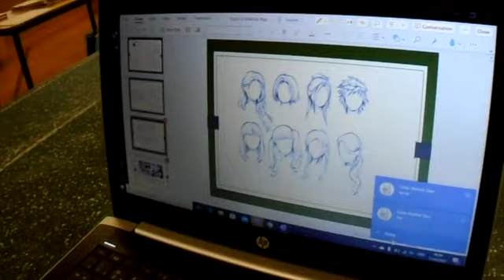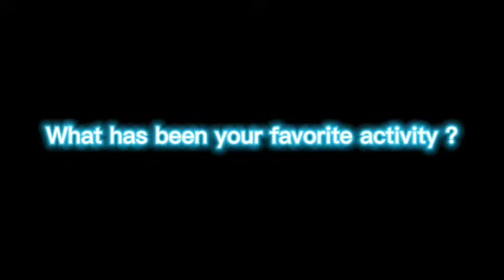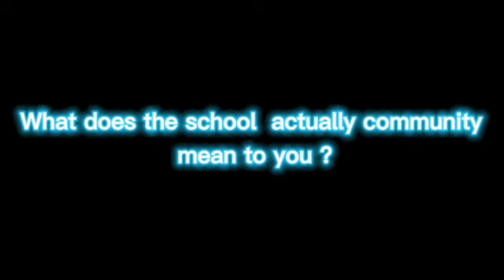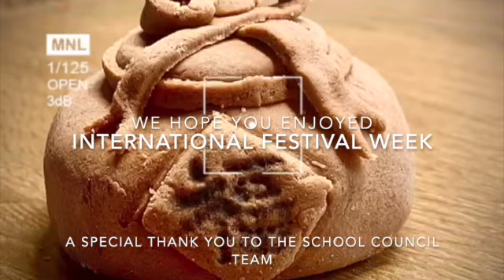Al Bateen International Festival week 2021 SD 480p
International Festival 2021 final assembly